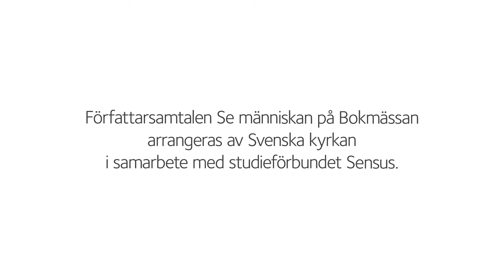Eventuellt uppsåt – att döda ortens gangsters – Jan Guillou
Journalistveteranen Erik Ponti och underrättelseofficeren Carl Hamilton är inte vilka pensionärer som helst. Närmast som hobby har de inlett ett projekt som går ut på att sabotera telefoner och datorer för landets alla telefonbedragare. Men när Putins Ryssland anfaller Ukraina förändras förutsättningarna radikalt och de ställs inför ett avgörande dilemma: Helgar ändamålet vilka medel som helst? Jan Guillou i samtal med Ulf Sjögren.
Medarrangör: Piratförlaget